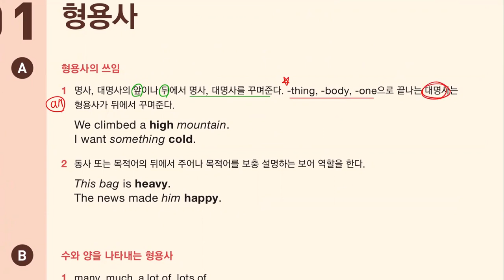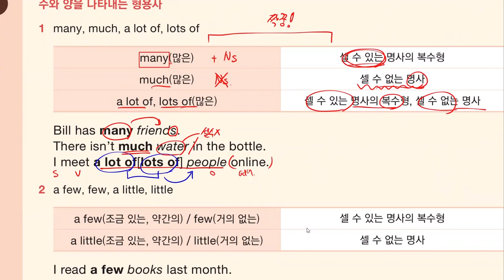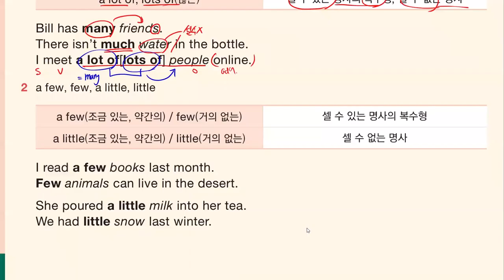23_02_22_중1MR1_문법_시우T(1/2)